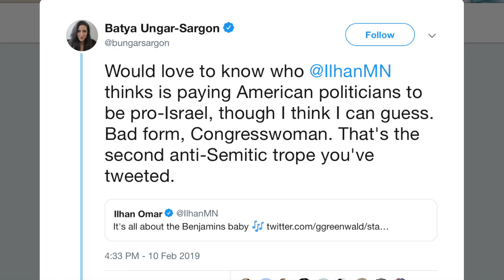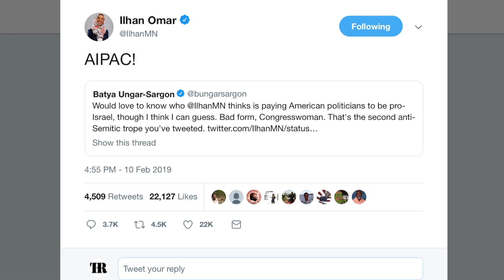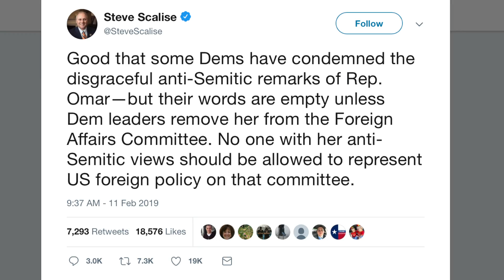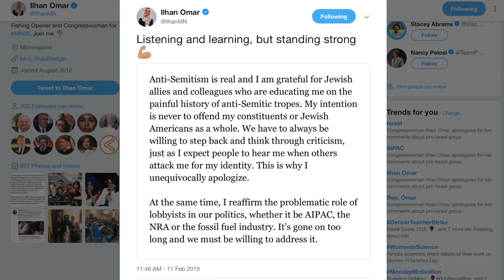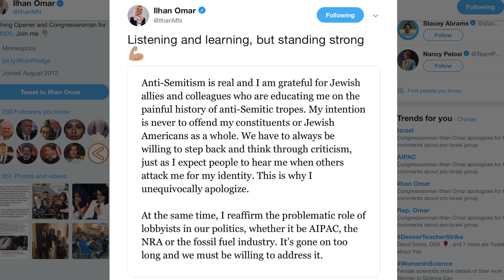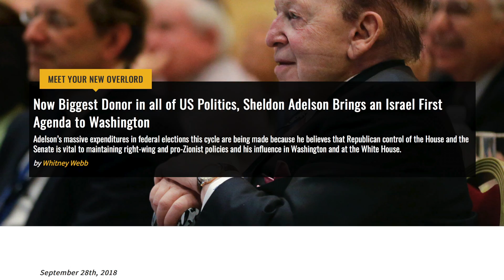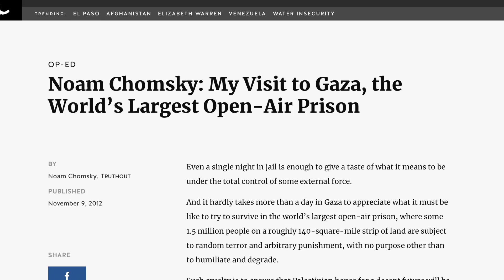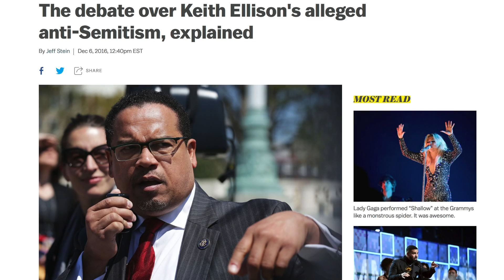The REAL Reason Ilhan Omar is Being Smeared by the ENTIRE Political Establishment